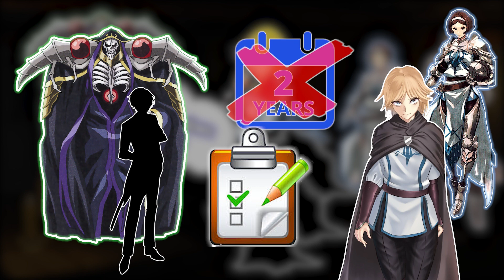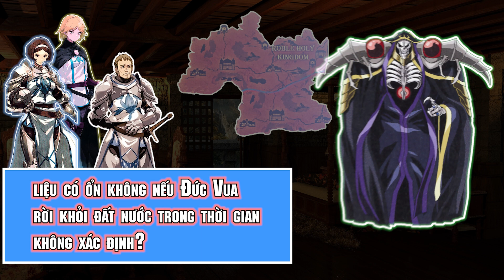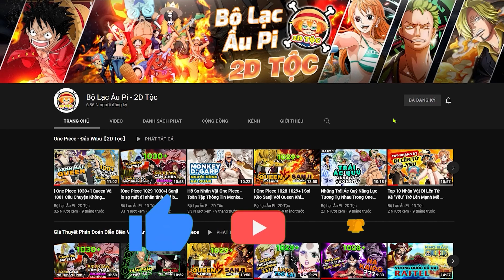Spoil Overlord Đặc Biệt #20: Shark Ainz Trổ Tài "Chốt Deal" Phút Mốt - Overlord Ss4